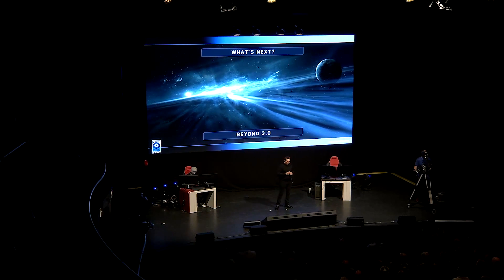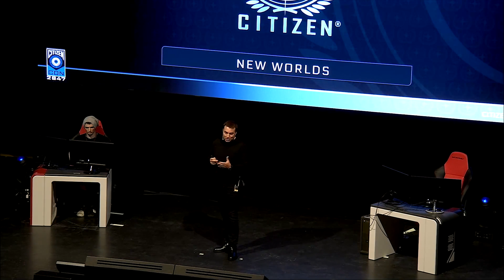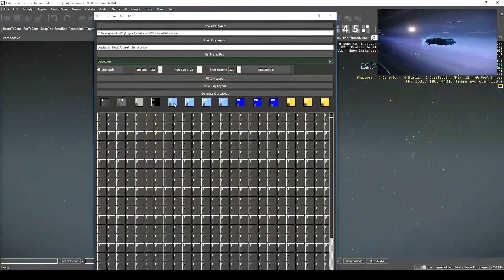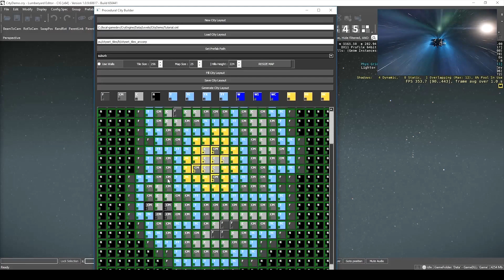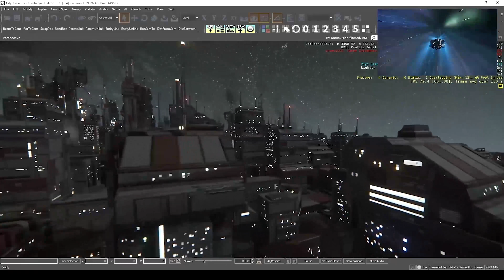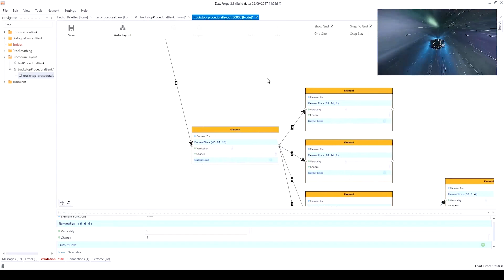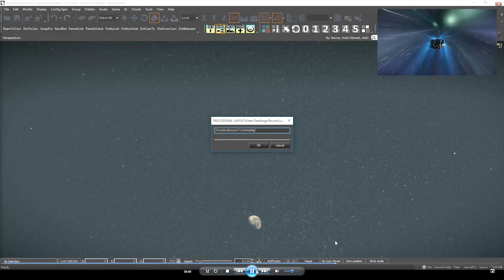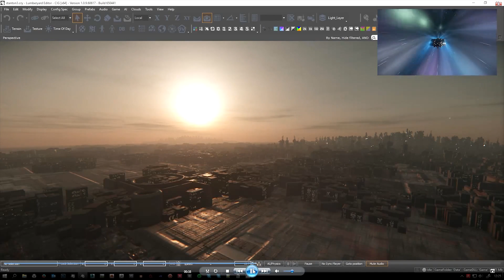Star Citizen: Citizencon 2017 - Alpha 3.1 Gameplay Demo (с переводом)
Дорогие друзья, в одном из стримов мы говорили, что будем улучшать канал и делать его интереснее. Стал вопрос покупки «Logitech Webcam HD Pro C920» для повышения качества вещания. Доходами от рекламы на текущем этапе развития мы не располагаем, поэтому просим вас о помощи в приобретении данной камеры. Будем рады любому пожертвованию или рекомендациям к просмотру нашего канала друзьям. Заранее благодарим вас!

Тебе нравится «Star Citizen», но не знаешь как правильно начать игру не с пустым карманом?
Будь тем кто смог!

Поддержка канала оффлайн:
● Webmoney:
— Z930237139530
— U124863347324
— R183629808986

Железо:
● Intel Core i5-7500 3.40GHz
● Corsair DDR4 2666MHz 8Gb